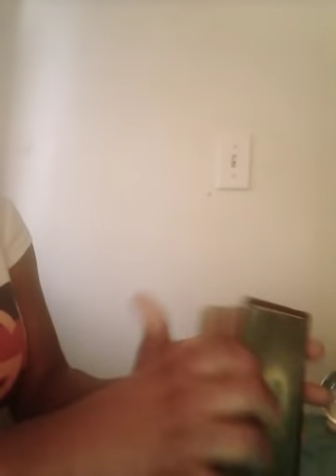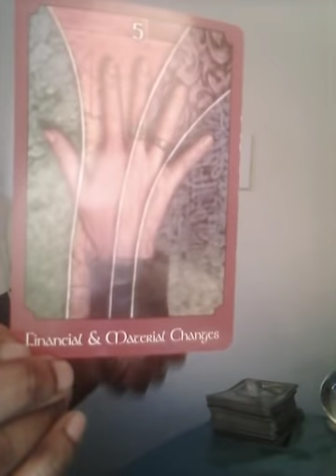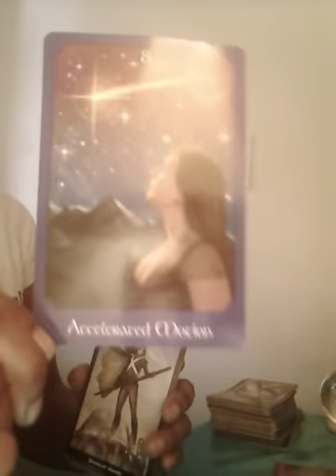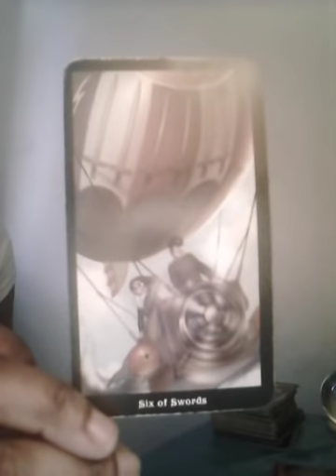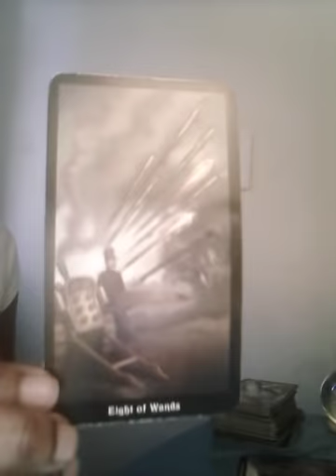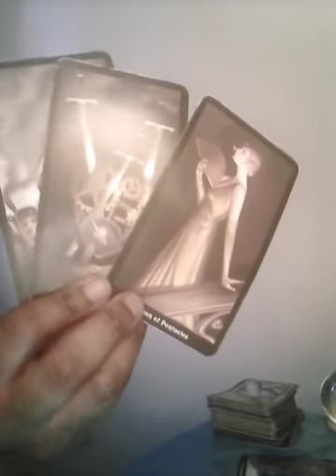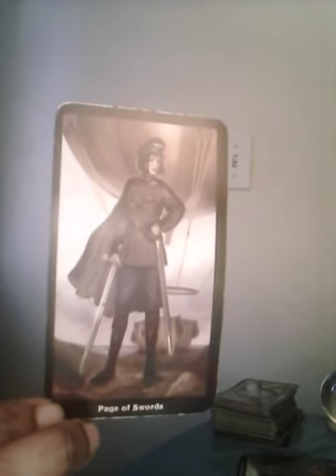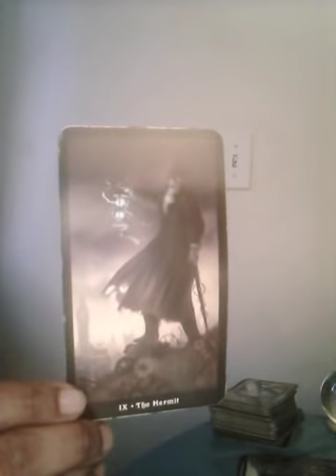Cancer "Case of the Ex" ...."Someone bringing in some news"